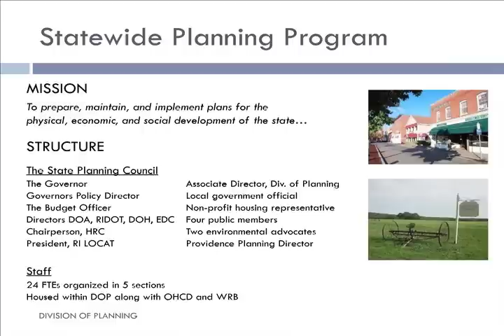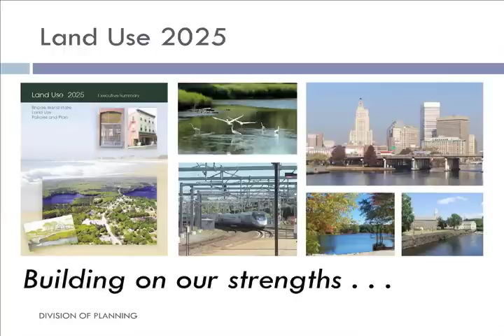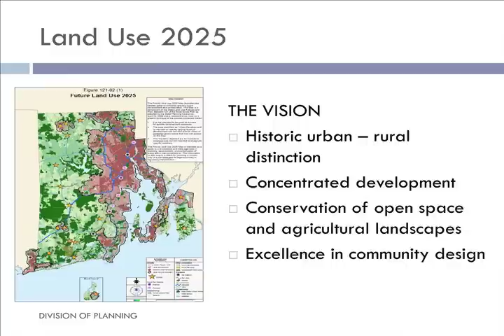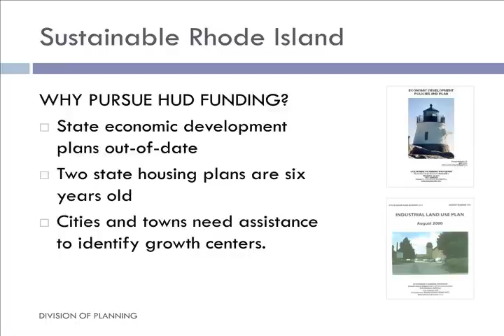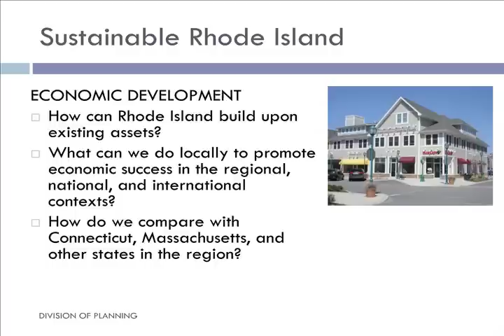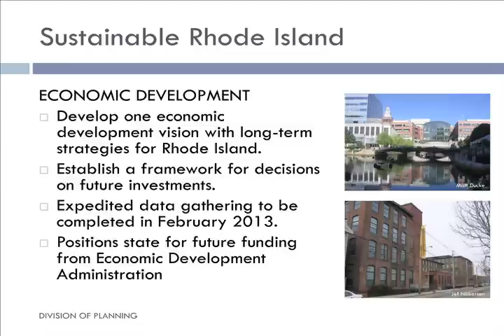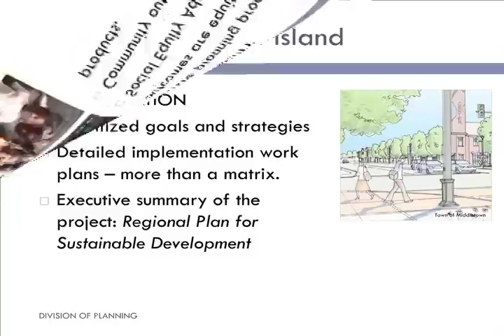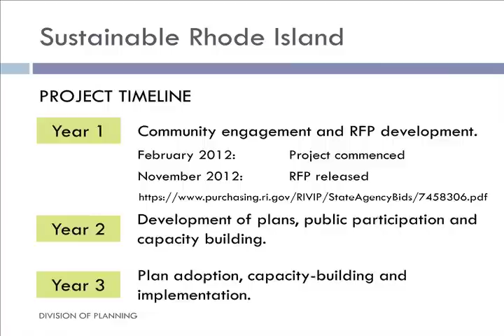Governor Chafee Presents: Sustainable Rhode Island, featuring Kevin Flynn